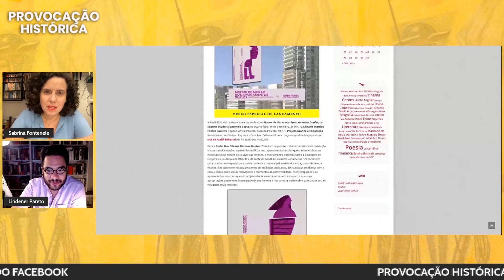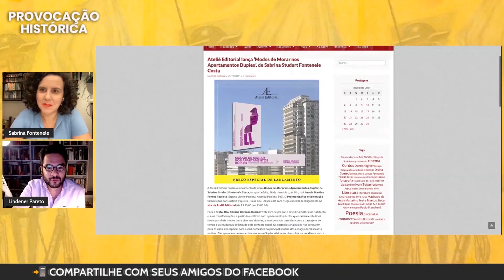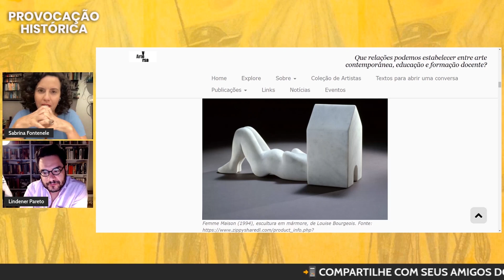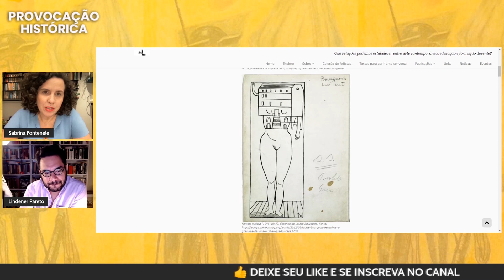A mulher na arquitetura e no debate sobre o espaço doméstico | Minuto Histórico com Lindener Pareto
Sabrina Fontenele, arquiteta e urbanista, fala da relação entre mulheres, arquitetura e espaço doméstico na história dos modos de morar nas grandes cidades.